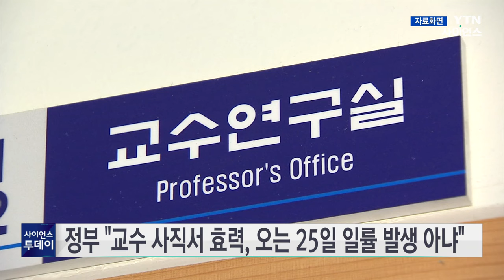정부 "의대교수 사직서 효력, 오는 25일 일률 발생 아냐" / YTN 사이언스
전국 의대 교수들이 지난달 제출했던 집단 사직서의 효력이 오는 25일 발생한다는 분석을 두고 보건당국이 부인에 나섰습니다.

박민수 보건복지부 2차관은 오늘 의사집단행동 중앙재난안전대책본부 브리핑에서 집단 사직서의 효력이 오는 25일 일률적으로 발생하지 않는다고 밝혔습니다.

박 차관은 사직서의 제출 여부, 날짜, 계약 형태에 따라 효력 발생은 서로 다르다며 아직 사직서가 수리될 예정인 사례는 없는 것으로 파악하고 있다고 덧붙였습니다.

이어 정부는 의대 교수들과 대화하기 위해 최선을 다하고 있다면서 의대 교수들도 집단행동이 아닌 대화의 자리로 나와 의견을 제시해달라고 강조했습니다.